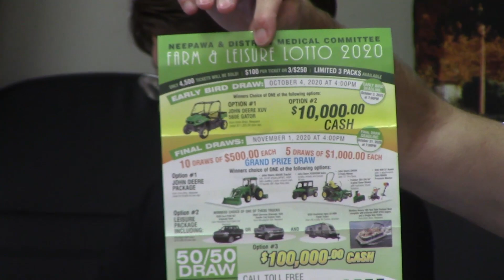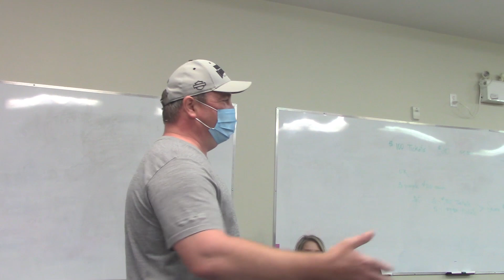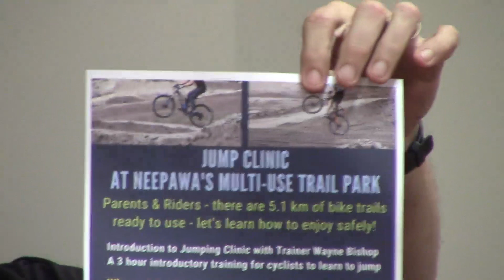Neepawa Town Council - September 15, 2020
The public meeting of Neepawa Town Council from September 15, 2020.